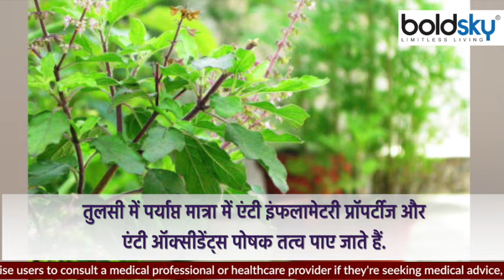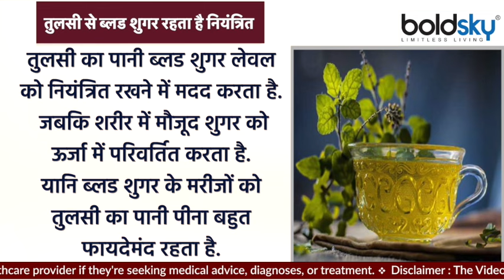खाली पेट तुलसी का पानी पीने से क्या होता है | तुलसी का पानी पीने के फायदे |Boldsky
Tulsi is one such plant. Which is found in every household of India. Tulsi is considered sacred from a religious point of view. But do you know that Tulsi also works as a medicine. Which is considered very beneficial for health. According to Ayurveda, Tulsi is full of medicinal properties. In such a situation, Tulsi water is considered beneficial for the body. If you wake up in the morning and consume a glass of Tulsi water. So it is good for your body.

तुलसी एक ऐसा पौधा होता है. जो भारत के घर-घर में पाया जाता है. धार्मिक लिहाज से तुलसी को पवित्र माना जाता है. लेकिन क्या आप जानते हैं कि तुलसी एक औषधी के रूप में भी काम करती है. जो सेहत के लिए बहुत फायदेमंद मानी जाती है. आर्युर्वेद के हिसाब से तुलसी औषधीय गुणों से भरपूर होती है. ऐसे में तुलसी का पानी शरीर के लिए फायदेमंद माना जाता है. अगर आप सुबह से उठकर एक गिलास तुलसी के पानी का सेवन करते हैं. तो यह आपके शरीर के लिए अच्छा रहता है.